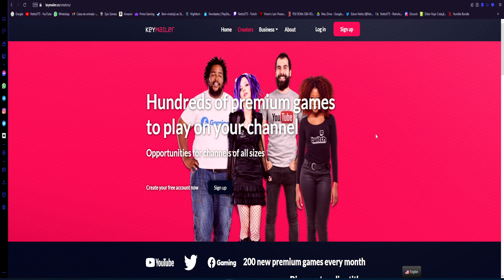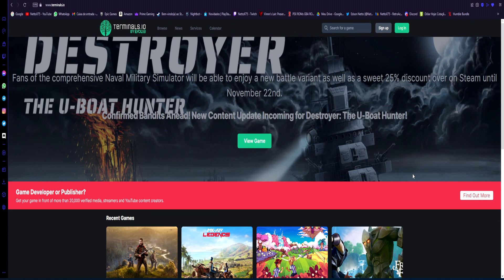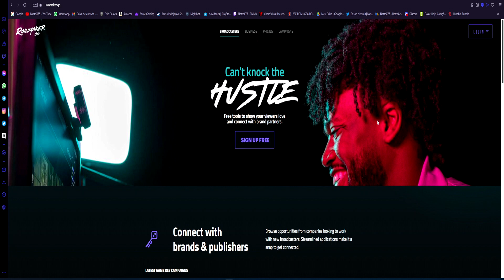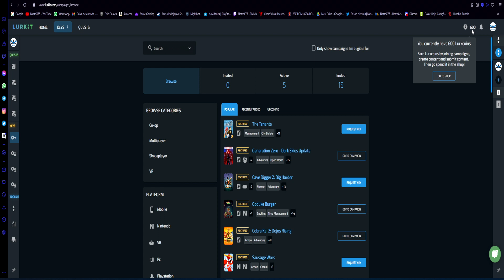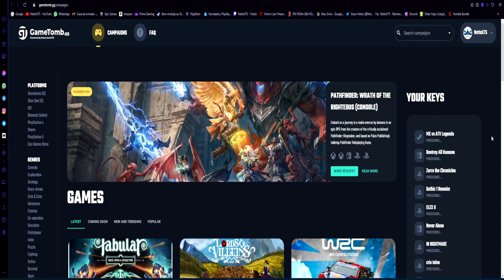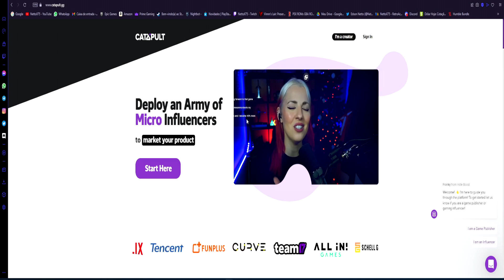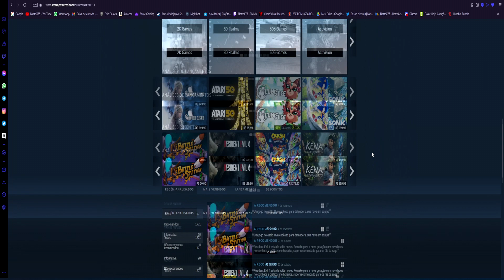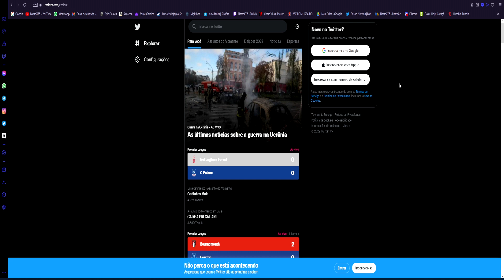Sites de Keys para Criadores de Conteúdo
SHAREfactory™ Studio

Principais Requisitos
1. Canal com 1.000 inscritos ou mais
2. Canal Ativo
3. Responsabilidade e Comprometimento em entregar os Vídeos/Lives
4. Respeitar Embargos e NDAs

PSN-ID: NettoX75
Steam ID: NettoX75
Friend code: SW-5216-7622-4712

Canais Parceiros